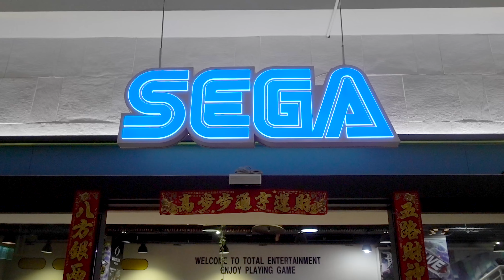Sandy - 台灣的SEGA日本夾娃娃機也太好夾了吧？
每週五六晚上6點更新，請記得開啟YouTube🔔通知！

特別有成就感